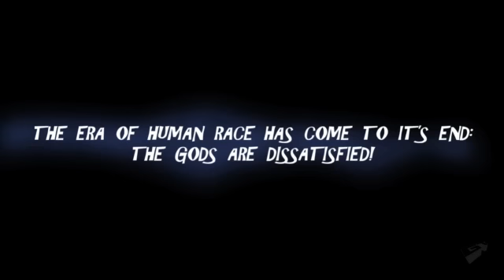Cargo! The Quest for Gravity - Debut Trailer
The gods are dissatisfied and will soon end the reign of man. Gravity has been abolished!

Publisher: Viva Media
Developer: Ice-Pick Lodge
Release Date: Q3/2011
Platforms: PC